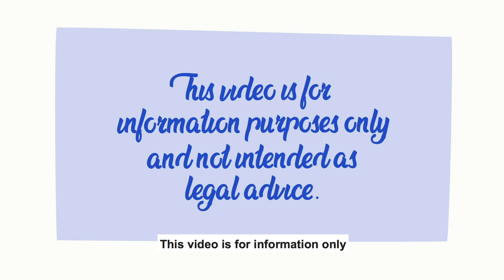How does the judge decide arrangements for the child?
This animation explains how a judge decides arrangements for a child in a typical family proceedings case in Northern Ireland. It does not show the complexity of a real life case.

It explains that decisions are made in the child's best interests and focus on the welfare of the child. The judge may refer to the welfare checklist which  is found in Article 3(3) of The Children (Northern Ireland) Order 1995.